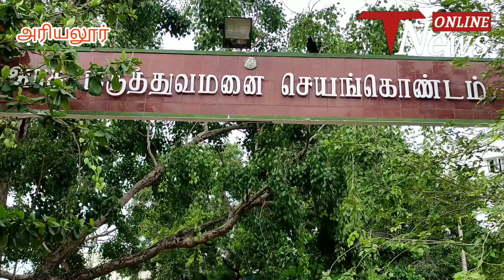ரேஷன் கடை அலுவலர் திடீர் உயிர்இறப்பு.